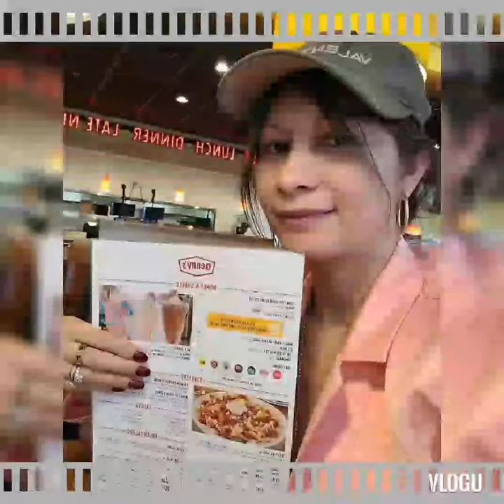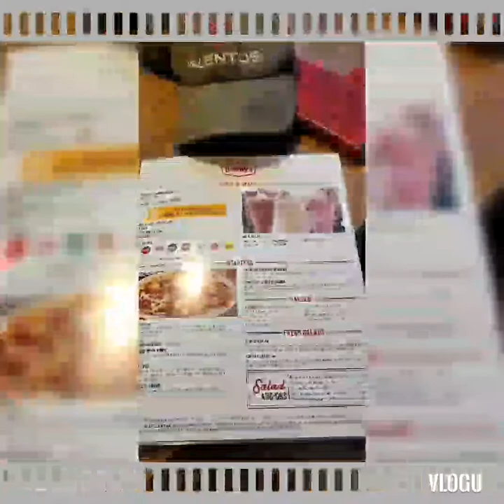Lake Powell, Arizona.How to go & how big is the lake?What it looks like?VALENTUS Instant Youth Cream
27th: QueenLoraine

I GIVE FREE PHONE LOAD, CASH & 3,450 PESOS VALENTUS PRIZES:

FB: LIESLY SOSOBRADO aka Paquito my dad's name.

Step 1. FREE phone load:
LIESLY SOSOBRADO
B. Download my Valentus pics on your FB cover then tag my name & name who invited you.
C. Create PUBLIC album & download my Valentus products pics.
E. Send me those ABCD = 4 SS or screenshots.